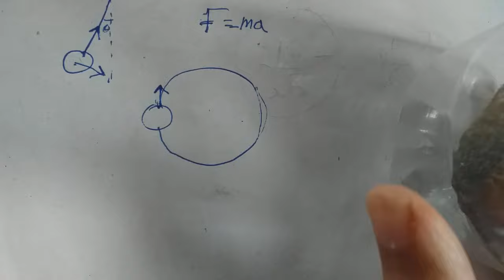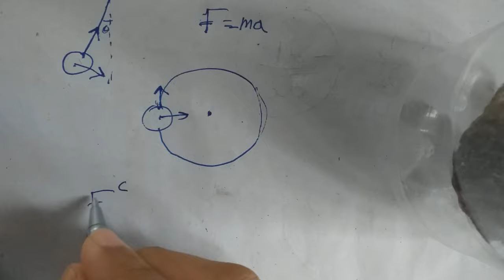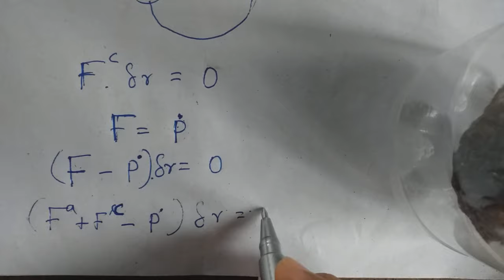😃lagranges equation derive ചെയ്യാം💥 from dalemberts principle